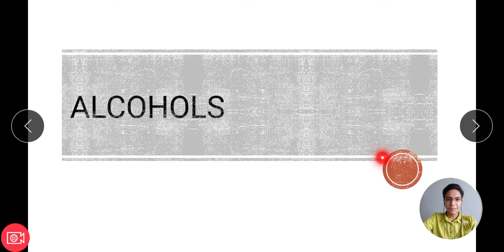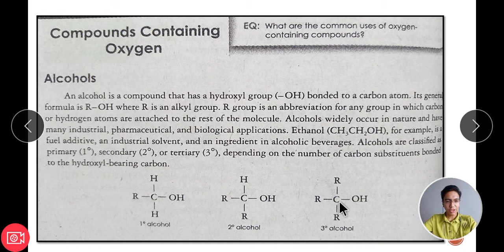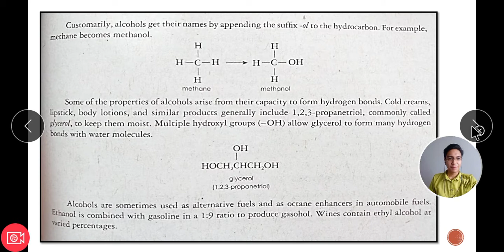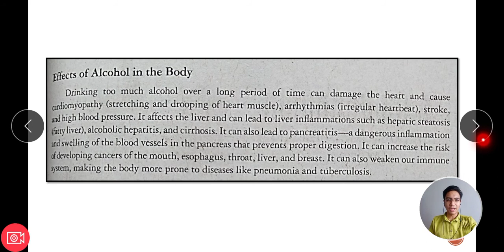Alcohols Tagalog English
Reference:

Pavico, J. Ma., Ramos, A. C., Silverio, A. A., & Ramos, J. D. A.(2018). Teachers Wraparound Edition for Exploring Life Through Science Series Second Edition The New Grade 9 Textbook. Phoenix Publishing House, Inc., pp. 214-234.